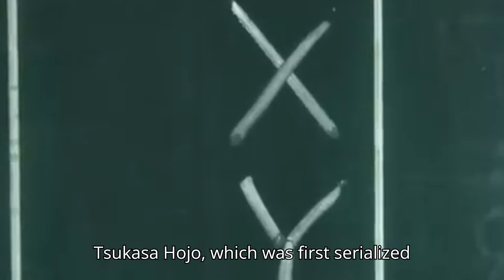City Hunter | Trailer | Netflix | 💕Lee Yoon Sung💗 Kim Na Na💕Love Story 💕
"City Hunter," the hugely popular comic that has sold over 50 million copies and created a sensation, finally gets a live-action adaptation made in Japan! This notorious, cool-headed yet excitable protagonist descends upon modern-day Shinjuku, Tokyo.

Ryo Saeba is a "sweeper" based in Shinjuku, Tokyo who cleans up trouble in the gritty underworld. Although he's an unparalleled playboy who struggles to keep his cool around beautiful women, when he accepts a request, he carries it out with crack marksmanship, impressive athletic abilities and a calm composure. The unflappable, foolish and flirtatious Ryo is played by Ryohei Suzuki, while the heroine Kaori Makimura is played by Misato Morita. Ryo's partner Hideyuki Makimura is played by Masanobu Ando, and Saeko Nogami, a beautiful detective who has a complicated relationship with Ryo, is played by Fumino Kimura.

Join Ryo, Kaori and Hideyuki on the bustling streets of modern-day Shinjuku as the curtain finally rises on the origin story of "City Hunter."

The Netflix Film "City Hunter" starts streaming worldwide Thursday, April 25, 2024, only on Netflix!